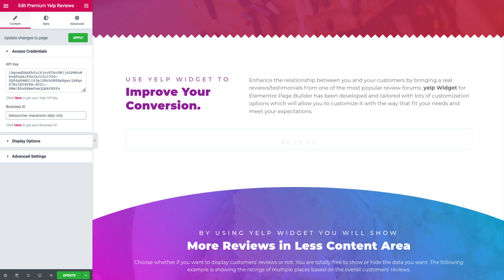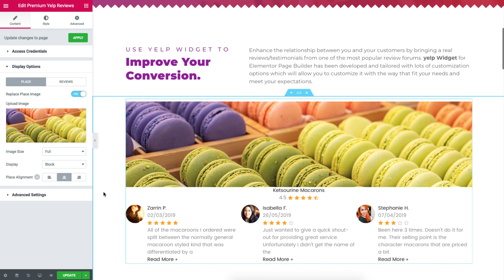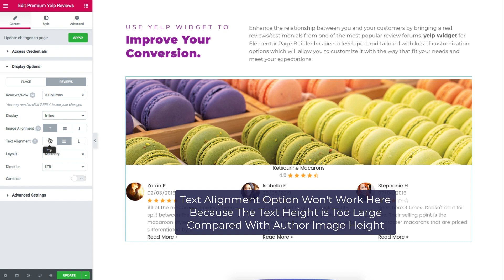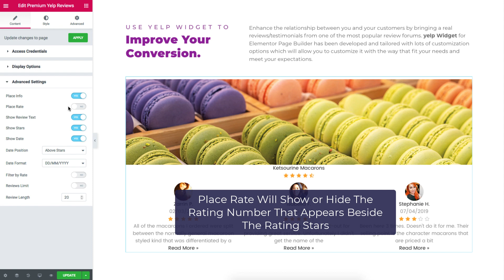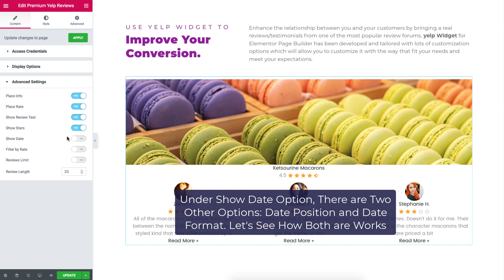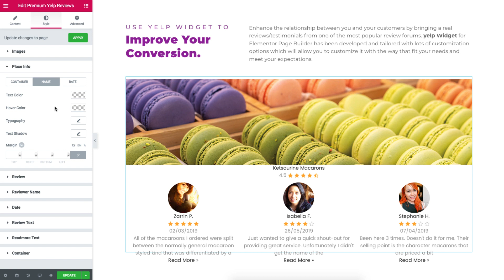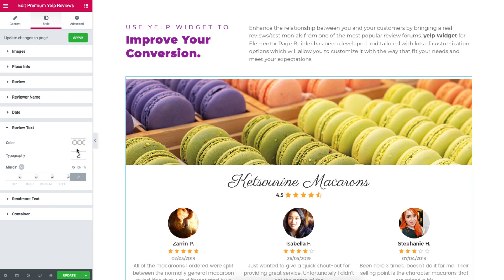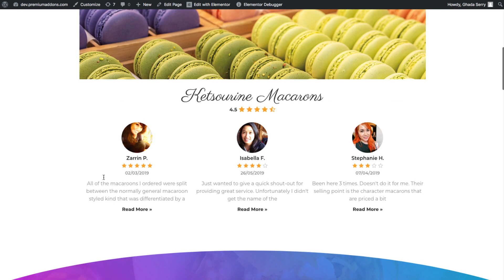Elementor Yelp Reviews Widget Tutorial for Elementor Page Builder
If you don't have Elementor Page Builder plugin you will need to download and install it first

Yelp Reviews Widget for Elementor Page Builder will help you to improve your conversion by bringing real customer reviews from Yelp.com. We have included lots of customization options to help you manage and style the widget with the way you want.